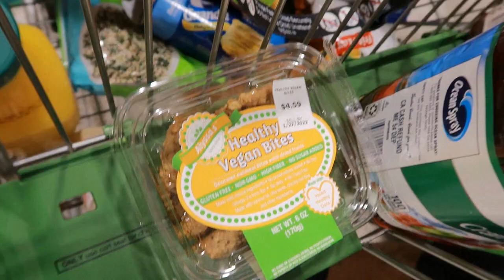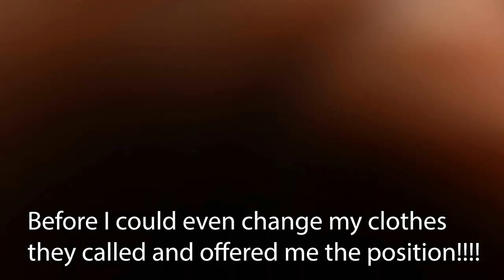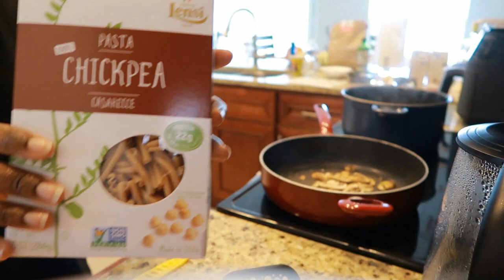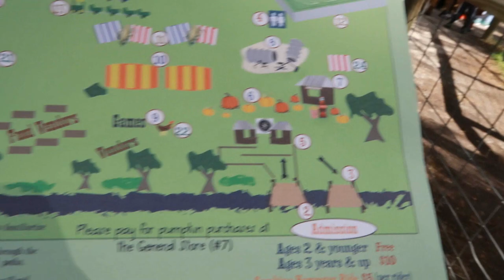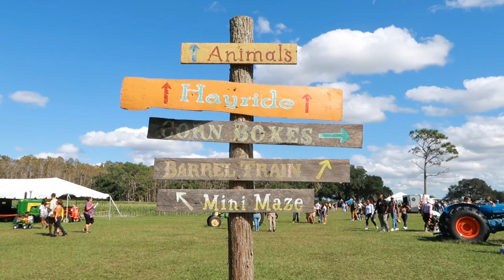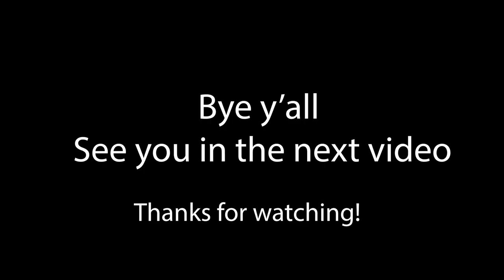Vlog: WHAT'S BEEN GOING ON | CATCHING UP | THINGS ARE CHANGING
Hey guys what's up? I know my vlogs have not been very consistent, but this video will explain why. I have been so busy, but now that things are slowing down and the holidays are approaching I will be uploading videos more regularly.

Canon G7x mark ii
             OR
Canon M50